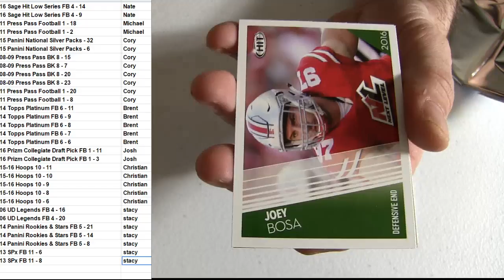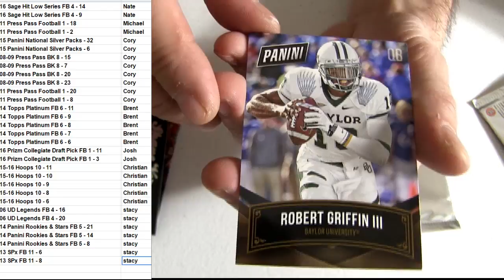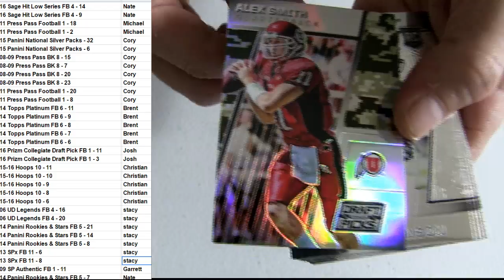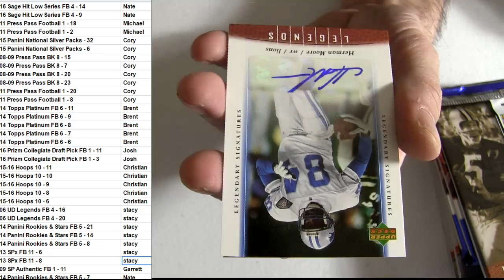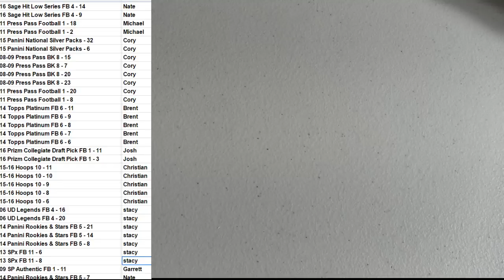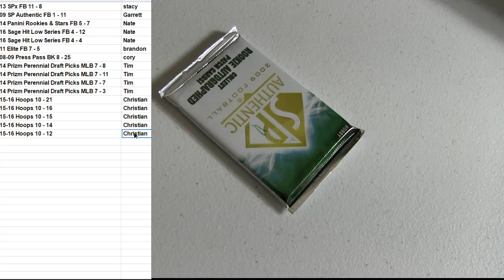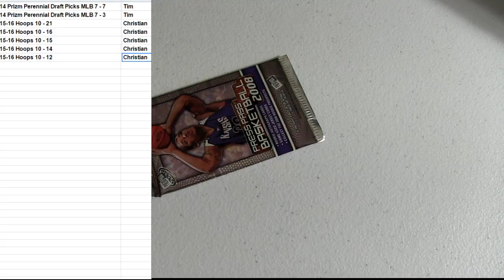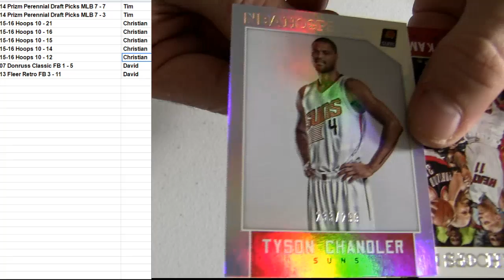HM First Set Night Packs